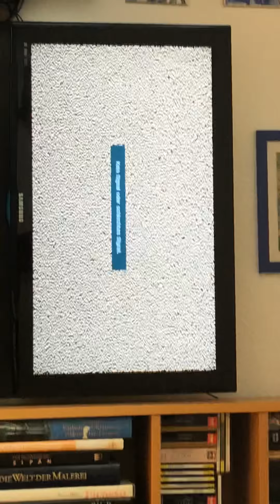5. April 2019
3 Jahre und es geht weiter Danke liebe Challenger und Die beste Company der Welt